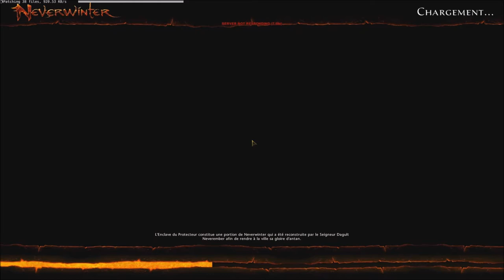Neverwinter Online - Le Sorcier Dévastateur - Playthrough 46 : La Fin de La Fosse Ardente [PC]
Dungeons & Dragons Neverwinter sur PC avec Necrosis (Sorcier Dévastateur - Tieffelin) au Micro.